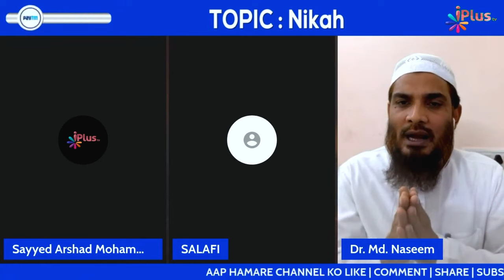Shirk Karne Wale Ki Kya Sakhti Se Islah Ki Jaa Sakti Hai Majlis Mein? | Dr. Mohammad Naseem iPlus TV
Shirk Karne Wale Ki Kya Sakhti Se Islah Ki Jaa Sakti Hai Majlis Mein? By Dr. Mohammad Naseem Madani iPlus TV

UPI : donateilm@icici